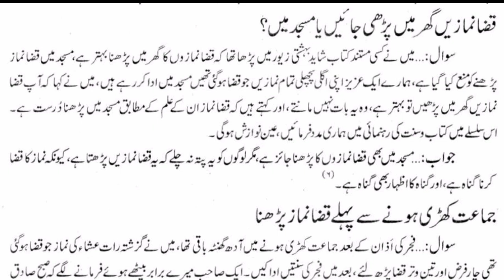qaza namaz ghar mein padhe ya masjid mein? mufti jameel official!! qaza namaz kay masail